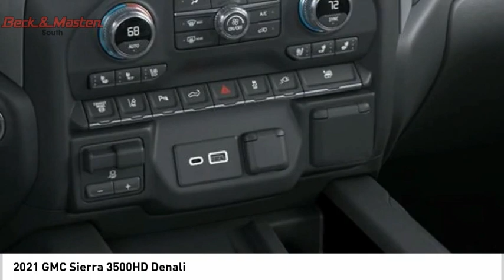2021 GMC Sierra 3500HD F117318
2021 GMC Sierra 3500HD Denali

This PACIFIC BLU MET 2021 GMC Sierra 3500HD Denali might be just the crew cab 4x4 for you.  It has a 8 Cylinder engine.  We've got it for $80,625.  The exterior is a stunning pacific blu met.  Interested?